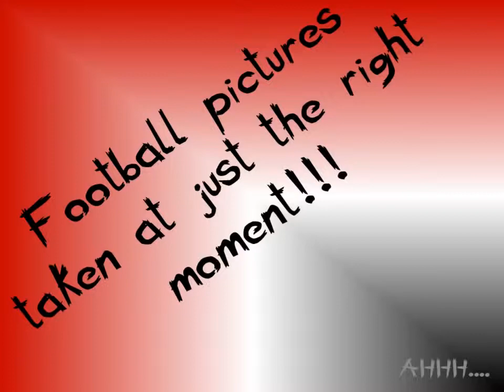Sport pictures taken at just the right moment!!! Sooo funny!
Beautiful pictures of outdoor sports action. Sometimes amusing situations, dangerous, unexpected, and sexy.